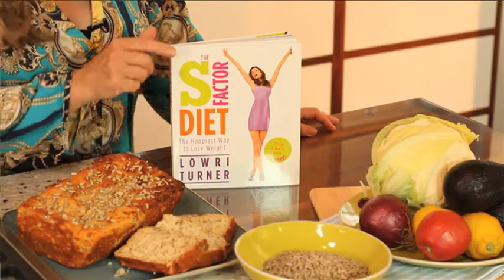The S Factor Diet - Lowri Turner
Lowri Turner's S Factor Diet explains how an imbalance of certain hormones, such as serotonin, dopamine, leptin and adrenals, cans increase your appetite, send cravings sky-high and cause the body's natural fat-burning process to dwindle. Forget diets that leave you hungry, depressed and stuck with bad eating habits.

Lowri Turner's the S Factor Diet will transform your dieting experience and show you how to shed excess weight - and keep it off for good!